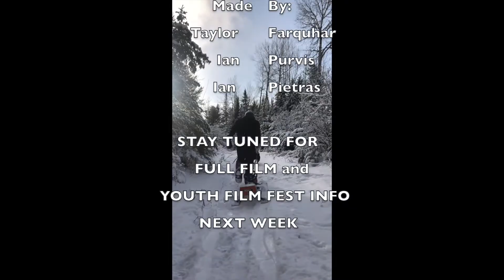CRC Winter Film Fest Bloopers Real